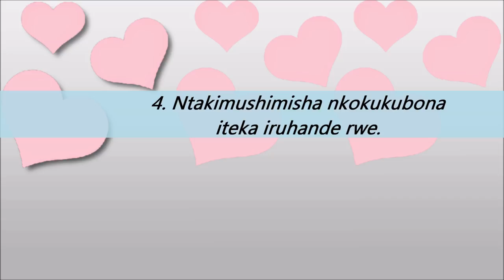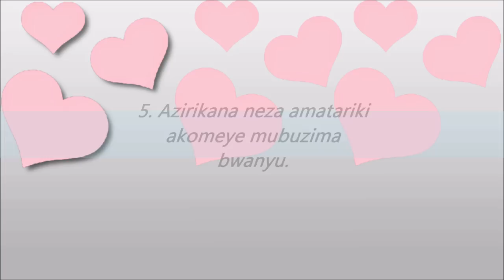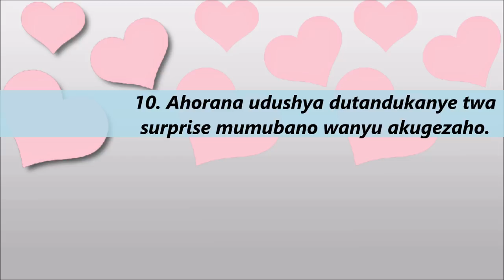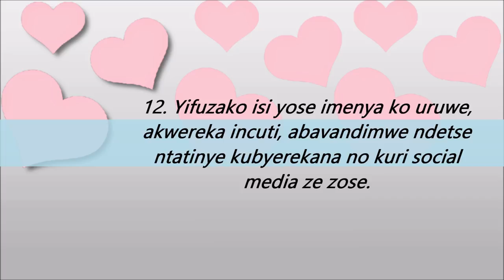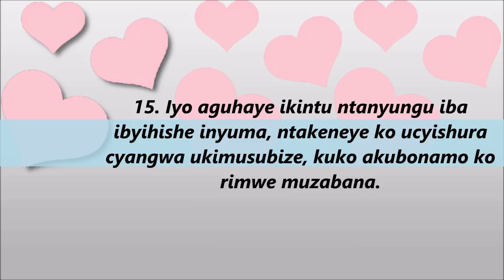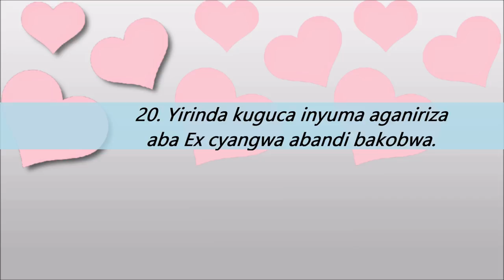DORE UMUSORE UGUKUNDA NYABYO IBIMURANGA